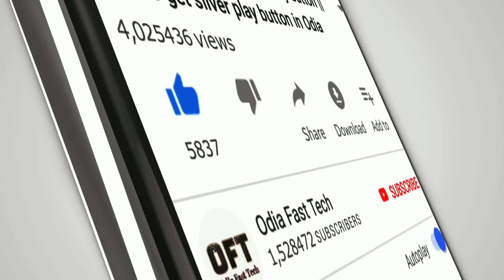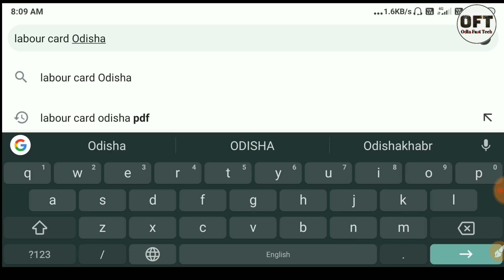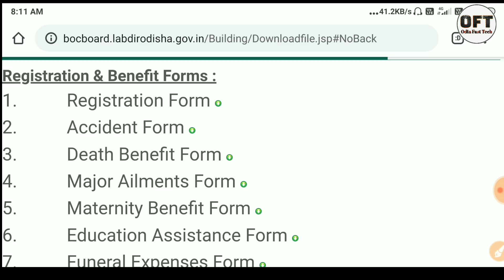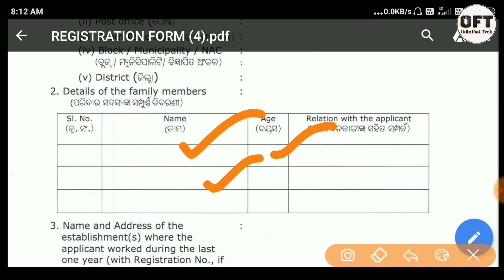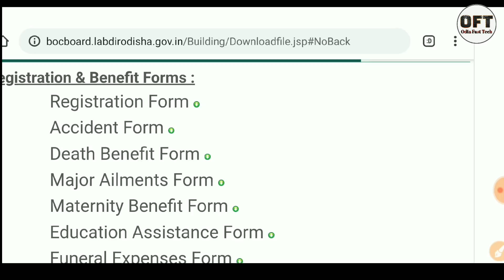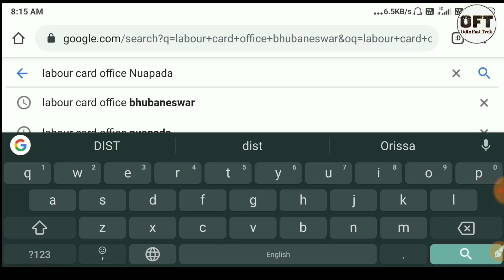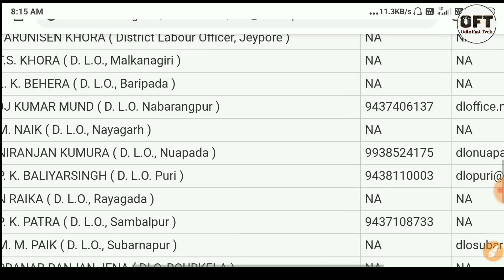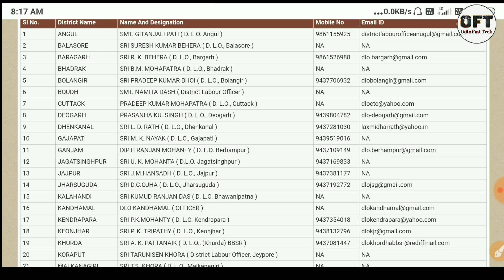Labour card online apply Odisha | labour card list Odisha | job card Odisha